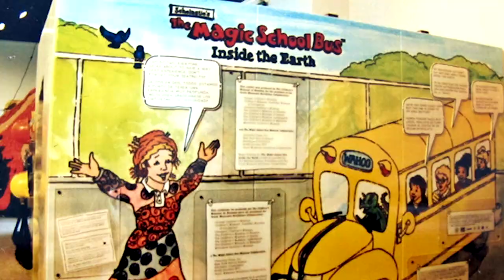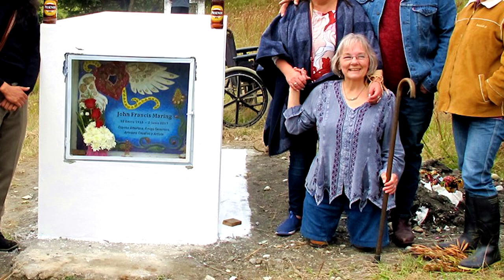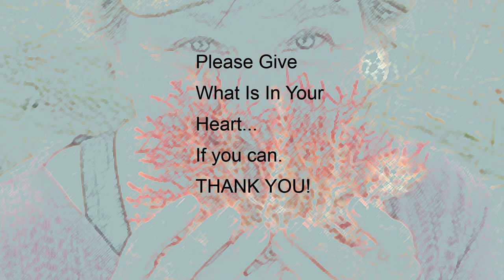Torey sedgewick Fundraiser Final